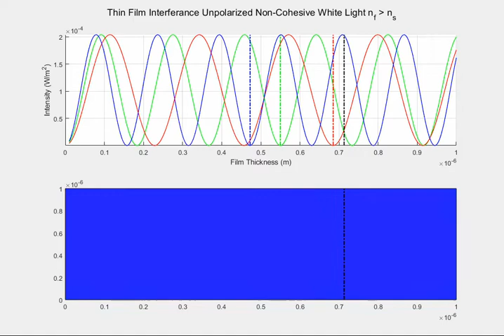Thin Film Interface w/ White Light over Varying Film Thickness; RGB Intensities